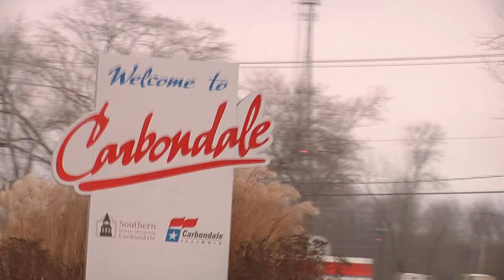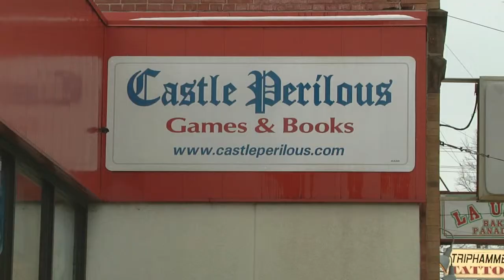River Tales April 2014 Castle Perilous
River Tales is a news magazine program produced locally by the Southeast Missouri State University Department of Mass Media.